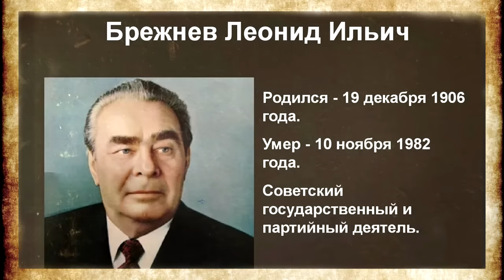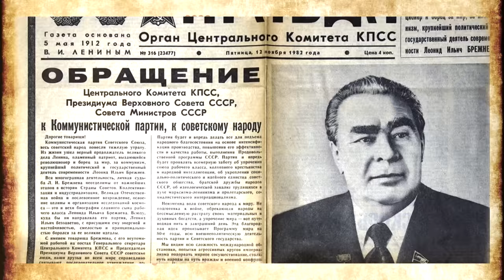Странная смерть Леонида Брежнева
Странная смерть Леонида Брежнева. Согласно официальной версии, смерть Леонида Ильича Брежнева наступила вследствие внезапной остановки сердца. Несмотря на неважное состояние здоровья генсека, его неожиданная кончина вызвала немало кривотолков. И недаром:  некоторые обстоятельства ухода Брежнева из жизни до сих пор кажутся, по меньшей мере, странными. Множество вопросов вызывают показания очевидцев, описавших последние часы жизни Леонида Брежнева. Если верить автору издания «Кто поставил Горбачева?», Александру Островскому, несмотря на проблемы со здоровьем, в октябре-ноябре 1982 года Брежнев вел довольно активный образ жизни. Как выразился Островский, у генсека будто открылось второе дыхание: он участвовал в переговорах, вручал награды, совершал поездки по стране, охотился, а во время демонстрации, посвященной годовщине Октябрьской революции, не один час простоял на балконе Мавзолея. По словам Островского, в эти дни Брежнев чувствовал себя отлично: даже давление у него было, как у космонавта, 120 на 80.

★Плейлисты канала Тайные Знания:
Фотографии взяты из открытых источников, с сервиса Яндекс.Картинки
6+